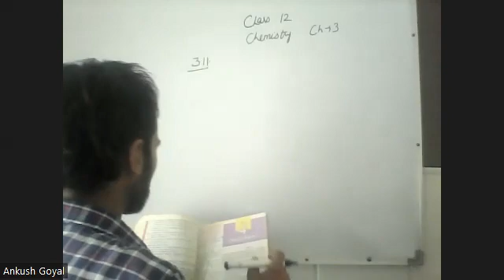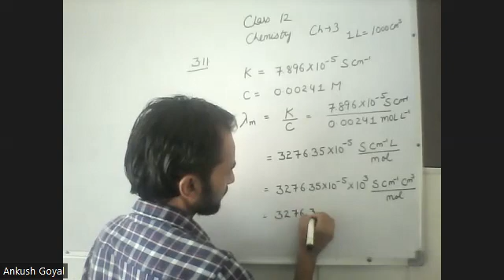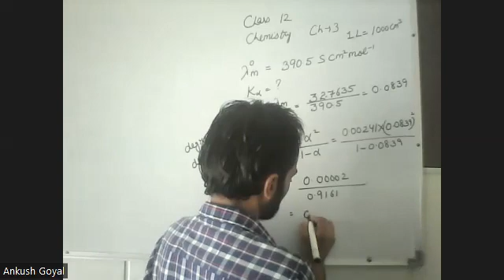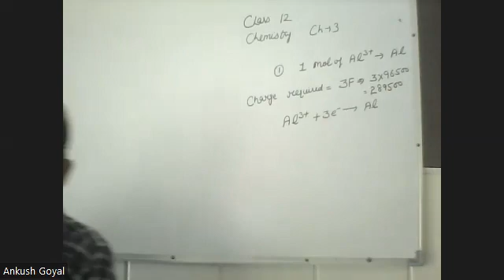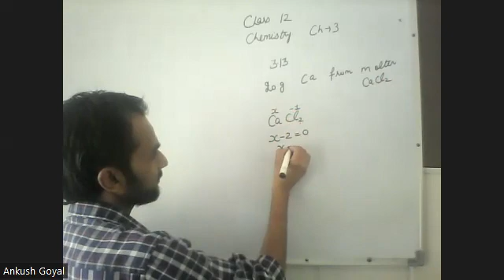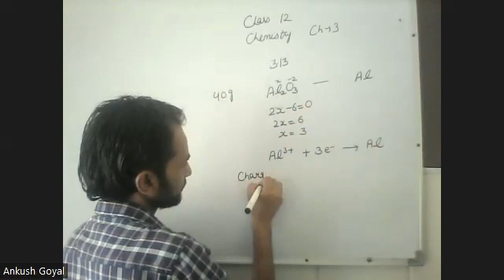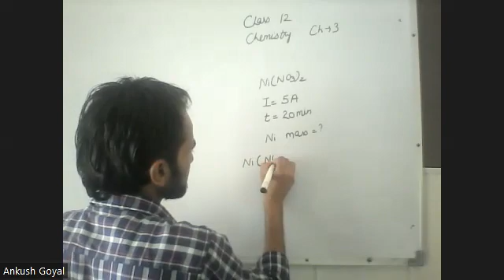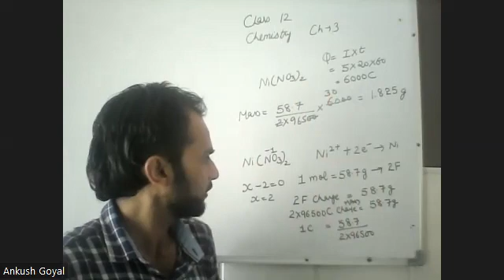CLASS 12 CHEMISTRY NCERT CHAPTER 3 EXERCISES Q3.11 TO Q3.15 CHARGED REQUIRED FOR REDUCTION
CHAPTER 3 EXERCISES Q3.11 TO Q3.15 CHARGED REQUIRED FOR REDUCTION